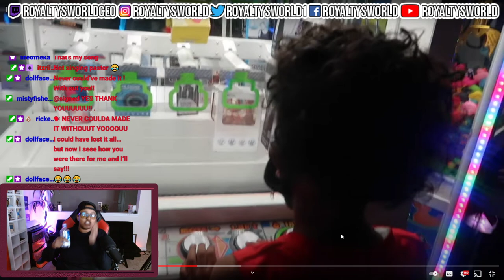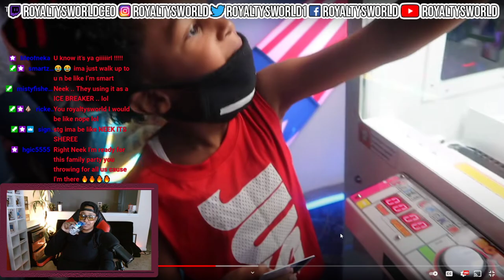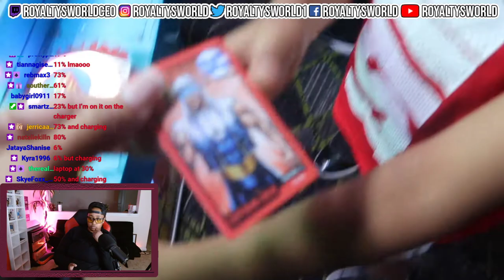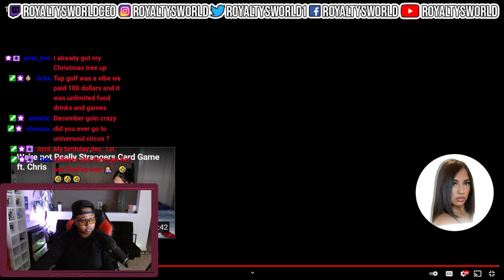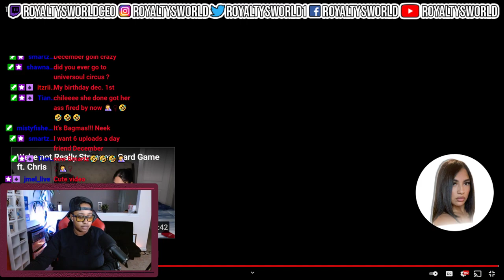Took the Boys on a Date!!| ROYALTYSWORLDREACTION